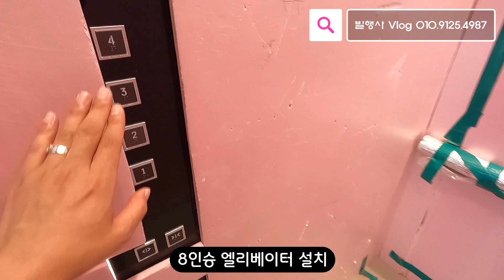당신의 소중한 28분을 삭제시켜드립니다. 초역세권 파주복층빌라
◈유튜브 빌행사 검색을 통해 더 많은 매물을 확인하실 수 있습니다.

▷카카오톡 상담 ID : kohz2

🏡 시청하신 영상의 상세 정보입니다.
👉 건물형태 : 다세대주택(복층)
👉 전용면적
- 1호 : 57.7㎡ (약 17.4평)
- 1호 : 62.7㎡ (약 18.9평)

👉 실사용면적
- 1호 : 179.1㎡ (약 54.2평)
- 1호 : 188.4㎡ (약 57평)

👉 난방 방식 : 도시가스(상, 하수도 기반 시설 완비)
※ 각방 개별난방 가능 / 복층 전기 패널 난방

👉 주차 가능 대수 : 세대당 1대 (100%)

👉 1호 타입 구조
- 아래층 : 거실, 주방, 방 3, 멀티룸 1, 욕실 2, 드레스룸 1, 다용도실 2
- 복층 : 거실, 방 1, 욕실 1, 야외 테라스

👉 2호 타입 구조
- 아래층 : 거실, 주방, 방 3, 멀티룸 1, 욕실 2, 드레스룸 1, 다용도실 1

👉 옵션
- 스탠드 에어컨 1대
- 시스템에어컨 3대
- 냉장고 2대
- 식기세척기

👉 분양가
- 5억 3천3백 (할인 적용 5억 1천3백)
※ 1호 2호 분양가 동일
※ 잔여세대 선착순 2세대 2천만원 할인 (일반층 포함)
※ 잔여세대 선착순 마감시 5억 3천3백

👉 실입주금
- 1호 : 1억 3천
- 2호 : 1억 1천

👉 대중교통(버스) : 17개의 버스노선 이용
- 인천 국제 공항 이동
- 운정신도시 및 금촌, 문산 이동
- 연신내, 불광, 구파발 이동
- 원흥, 원당, 삼송, 화정, 대곡 이동
- 신사, 논현, 강남역, 양재역, 뱅뱅사거리 이동
- 대화역, 백병원, 문촌마을, 주엽역, 강선마을, 덕이동 및 일산 신도시 이동

👉 대중교통(지하철) : 경의중앙선 운정역 250m (초역세권)
- 상암, 홍대, 신촌, 공덕 등 약 35 ~ 40분 소요

👉 편의시설 & 입지조건
- 편의점 : 10m
- 중형마트 : 550m
- 병원 및 각종 상가 : 1.2km
- 운정 스타필드 (2025년 완공 예정) : 800m
- 대형마트 : 2.5km
- 서울 마포구 상암 : 28km
- 서울 은평구 구파발 : 22km
- 서울 강서구 김포공항 : 28km

👉 학교
- 어린이집 & 유치원 : 60m
- 초등학교 : 2.5km
- 중학교 : 3.4km
- 고등학교 : 4.4km

빌라에 살아 행복한 사람들 "빌행사"는 신축빌라와 전원주택 및 타운하우스를 전문적으로 소개하고 분양하고 있는 네이버 카페를 운영하고 있습니다.

빌행사는 허위 매물과 과장된 광고로 회원님들을 현혹하거나 거짓 분양 정보를 제공하지 않는다는 것을 목표삼아 카페 회원 2,100명, 유튜브 4만 1천명의 회원님들과 지난 시간을 함께 달려왔습니다.

- 빌행사 권오현 팀장 배상 -